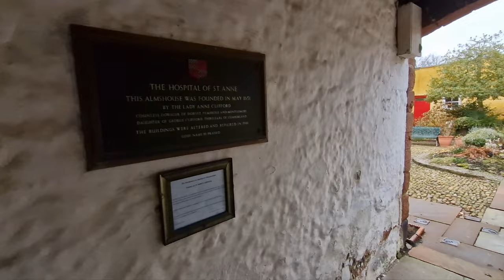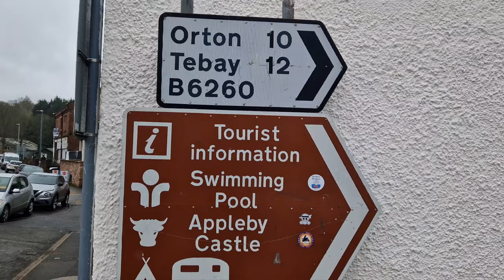APPLEBY- IN -WESTMORLAND Virtual tour 4k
Join me on a 'Roam' around Appleby-in-westmorland where I take in the local sites of this quaint and popular town in the North West.